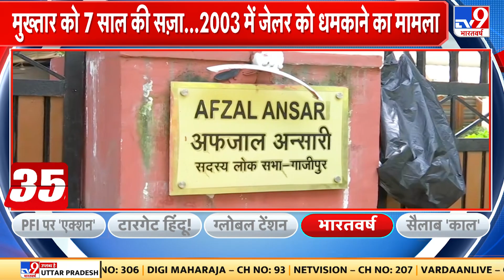UP के माफिया डॉन Mukhtar Ansari को 2003 के एक मामले में 7 साल की सज़ा सुनाई गई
माफिया से नेता बने पूर्व विधायक Mukhtar Ansari की मुश्किलें कम होने के बजाय बढ़ती ही जा रही हैं. अब  Allahabad High Court की लखनऊ पीठ ने  jailer को जान से मारने की धमकी देने के मामले में मुख्तार अंसारी को बुधवार को दोषी करार दिया है और उसे 7 साल कैद की सजा सुनाई है. साथ ही मुख्तार पर 37000 रुपये का जुर्माना भी लगाया गया है.
The troubles of former Mafia-turned-politician Mukhtar Ansari are increasing instead of decreasing. Now the Lucknow bench of the Allahabad High Court has convicted Mukhtar Ansari on Wednesday in the case of threatening to kill the jailer and sentenced him to 7 years imprisonment. Along with this, a fine of Rs 37000 has also been imposed on Mukhtar.